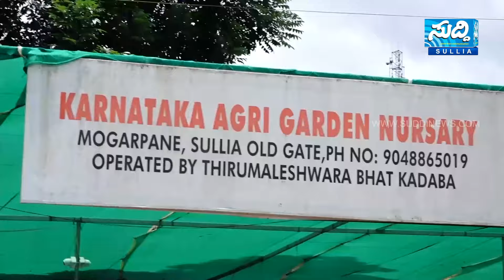ಸೋಣಂಗೇರಿ ಅಂಗನವಾಡಿ ಕಟ್ಟಡ ಜಲಾವೃ | ತಮಕ್ಕಳಿಲ್ಲದ ಕಾರಣ ತಪ್ಪಿತು ಅವಘಡ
Rain or rain in Sulya - Sonangeri Anganwadi Central Watershed
A missed disaster because there are no children in the Anganwadi
Anganwadi in Gundi during road widening
Earlier, the children were transferred to the upper secondary school
Along with Sathya Shanti Tyaga Murthy and others, the paraphernalia in the school was cleared
Panchayat president, officers and local members visited the place

ಸುಳ್ಯದಲ್ಲಿ ಮಳೆಯೋ ಮಳೆ -ಸೋಣಂಗೇರಿ ಅಂಗನವಾಡಿ ಕೇಂದ್ರ ಜಲಾವೃತ
ಅಂಗನವಾಡಿಯಲ್ಲಿ ಮಕ್ಕಳಿಲ್ಲದ ಕಾರಣ ತಪ್ಪಿದ ಅನಾಹುತ
ರಸ್ತೆ ಅಗಲೀಕರಣದ ವೇಳೆ ಗುಂಡಿಯಲ್ಲಾದ ಅಂಗನವಾಡಿ
ಈ ಮೊದಲೇ ಮಕ್ಕಳನ್ನು ಮೇಲ್ಗಡೆ ಇರುವ ಹಿರಿಯ ಪ್ರಾ.ಶಾಲೆಗೆ ವರ್ಗಾಯಿಸಲಾಗಿತ್ತು
ಸತ್ಯ ಶಾಂತಿ ತ್ಯಾಗ ಮೂರ್ತಿ  ಹಾಗೂ ಇತರರು ಸೇರಿ ಶಾಲೆಯಲ್ಲಿದ್ದ ಪರಿಕರ ತೆರವು
ಸ್ಥಳಕ್ಕೆ ಪಂಚಾಯತ್ ಅಧ್ಯಕ್ಷರು, ಅಧಿಕಾರಿಗಳು, ಸ್ಥಳೀಯ ಸದಸ್ಯರು ಭೇಟಿ